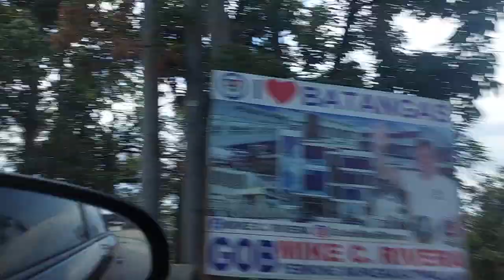Tagaytay Talisay road 💜